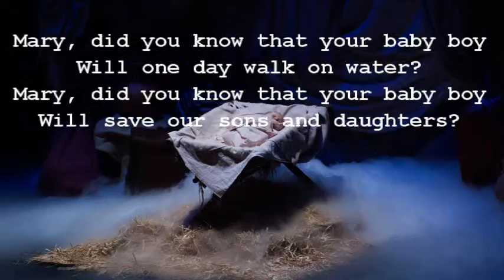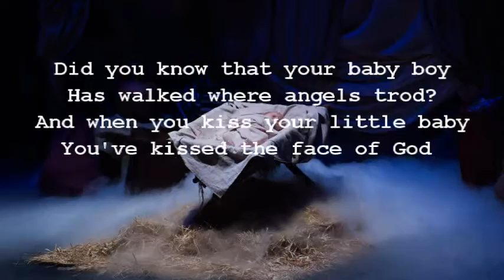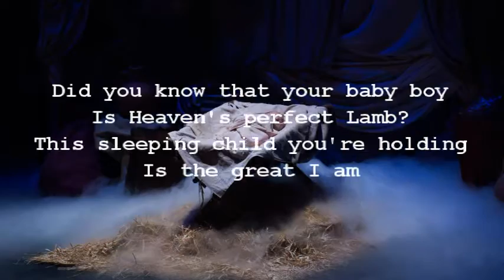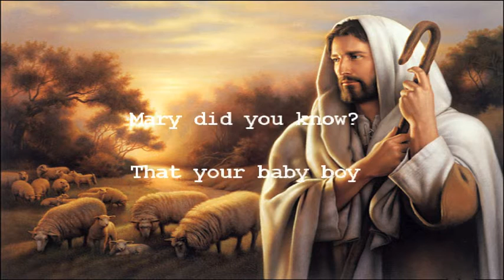MARY DID YOU KNOW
ESPECIALLY FOR THIS TIME OF YEAR...but we must ALWAYS REMEMBER.